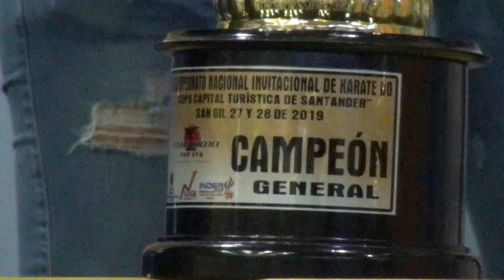4ta Edición De La Copa Capital Turística De Santande 8